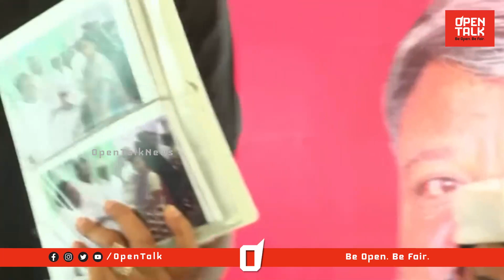లోకేష్ సభలో వైసీపీ అభిమాని హల్ చల్ | High tension In Nara Lokesh Padayatra Public Meeting | OpenTalk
Category
News & Politics